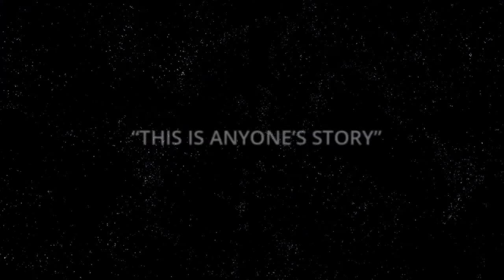Anyone's Diary Trailer (World Domination Project) - PSVR